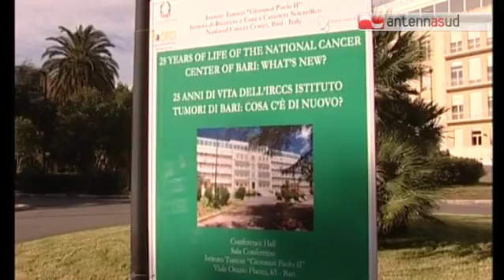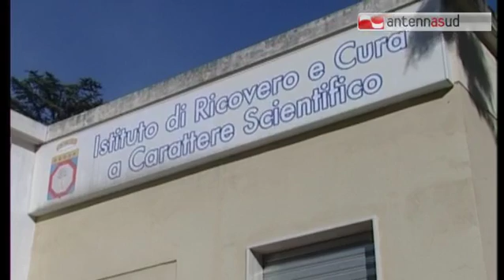TGSRVdic19 oncologico di bari